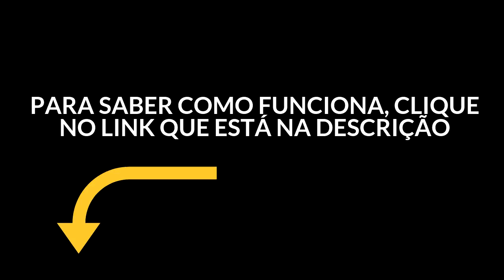COMO VENCI A CRENÇA DE NÃO-MERECIMENTO | Carlos Souto